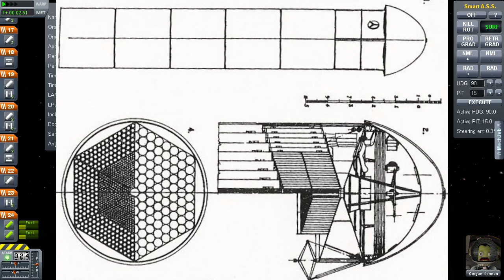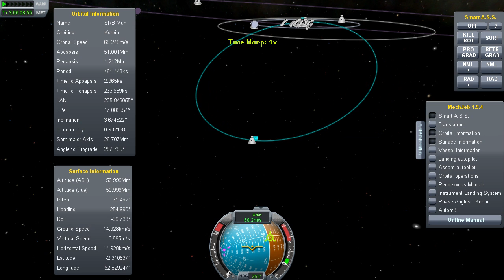Kerbal Space Program - Mun Mission Using Only SRB's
Not just any old challenge, but a tribute to the British Interplanetary Society's speculative design for a real life moon rocket published in 1939.

Before anyone asks, it took about 20 tries to perform the landing correctly, you need to cut the power with a margin of about 0.1 seconds, and I'd wasted all my sepatrons on making sure I didn't land on the wrong side of the Mun.

Kerbal Space Program is an indie sandbox game developed by Squad